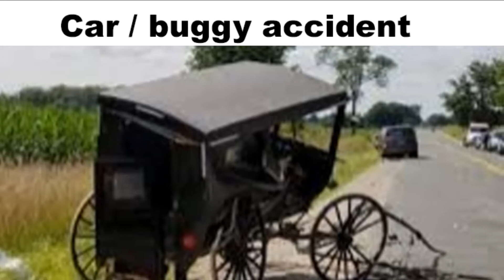Millersburg news. Car/buggy accident, robbery at Subway, fight at chocolate store. Reported 3/28/22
Millersburg news.  . Reported on Mon March 28, 2022
Millersburg & Holmes County Ohio weather, police reports, events, schedule, community, local happenings, crime, news